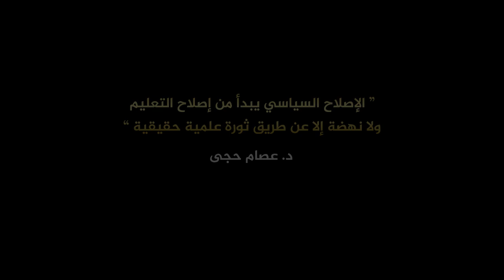Drone training & innovation using DJI products line in Africa – Sudan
رسالة من د.عصام حجى (وكالة ناسا الفضائية ) للشباب السوداني عن أهمية دراسة العلوم للنهوض بالبلاد
الرسالة تمت بناء على طلبنا من  الاخ (Ahmad Osama Al Hassan)
لتسجيل كلمة ملهمة للشباب السوداني / دارسى تقنيات  الطائرات المسيرة (درون)

Dji
Africa